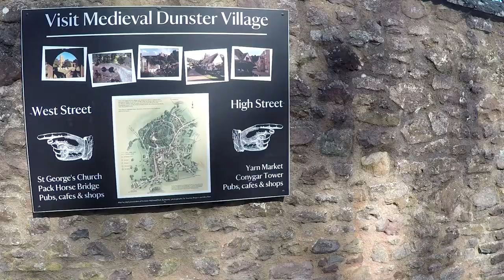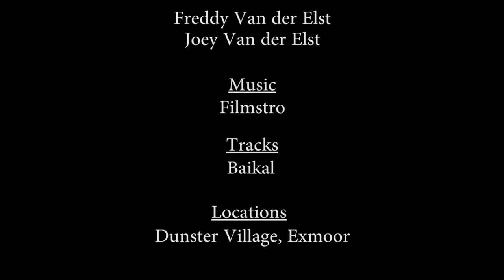Exmoor, A Look At Dunster Castle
Nicely maintained Exmoor heritage...